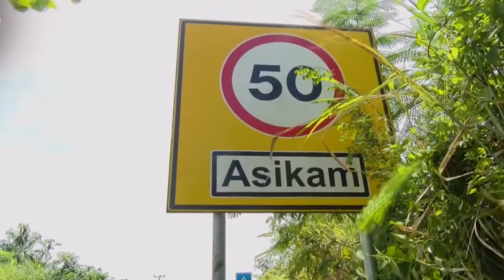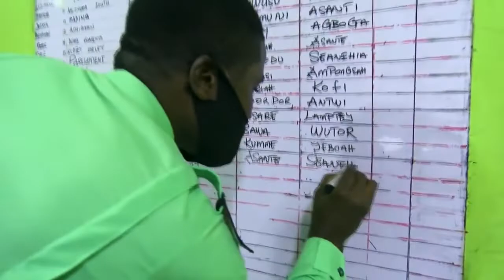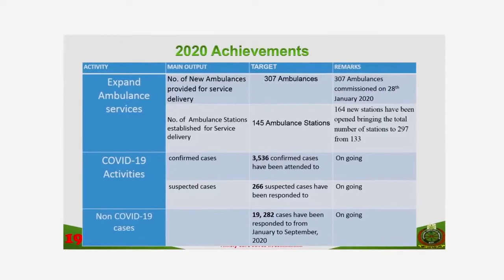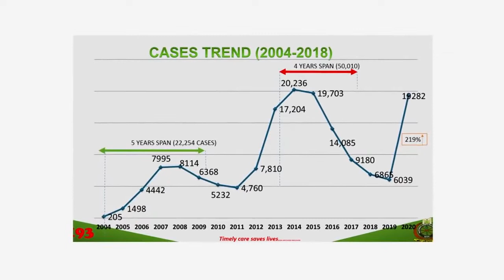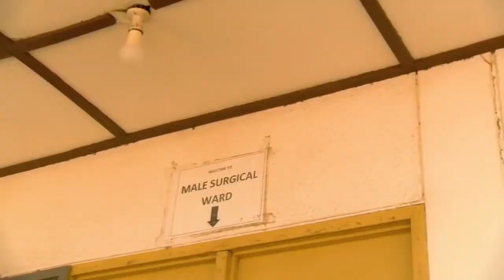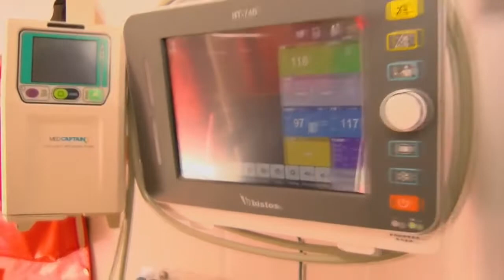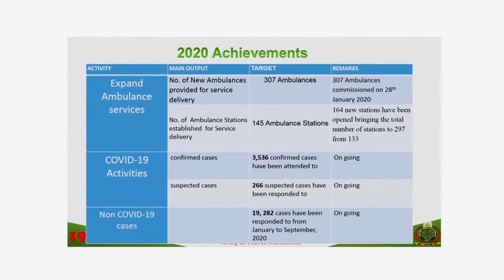Documentary on impact of one constituency one ambulance 25 11 20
A documentary on Ghana's ambulance system and covid 19